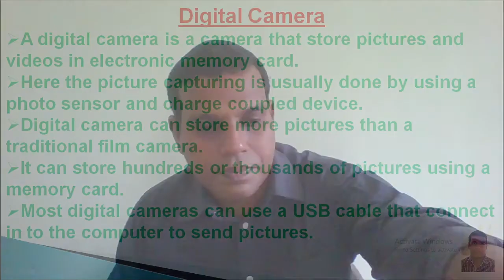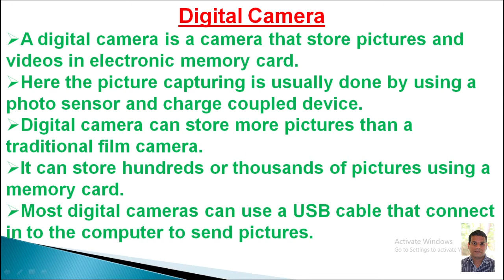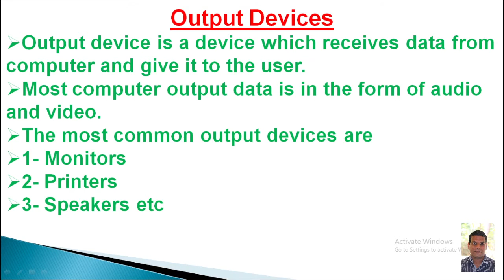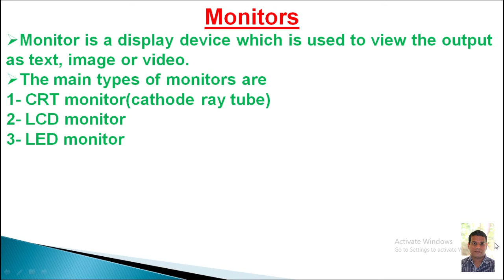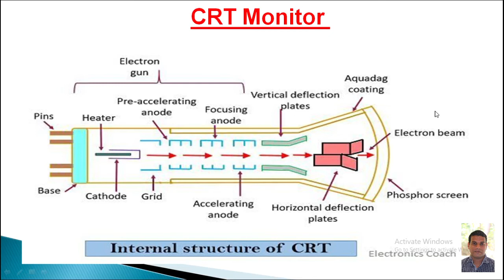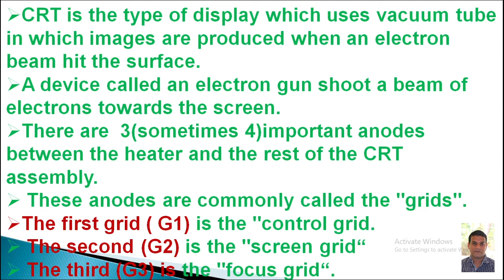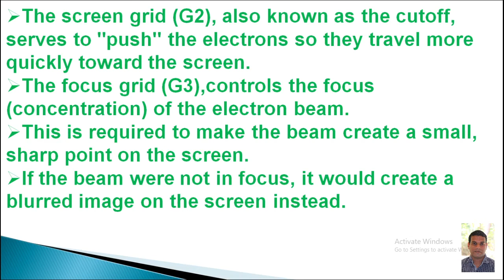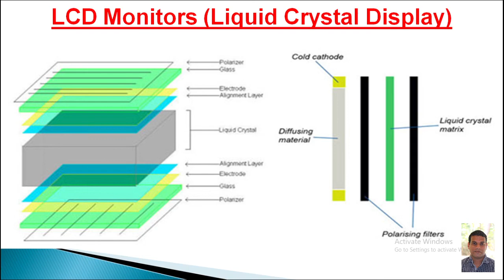Computer System Hardware- Unut 3- Part 7- Webcam, Digital Camera, CRT Monitor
4th Semester Diploma - Unit 3--Part 7